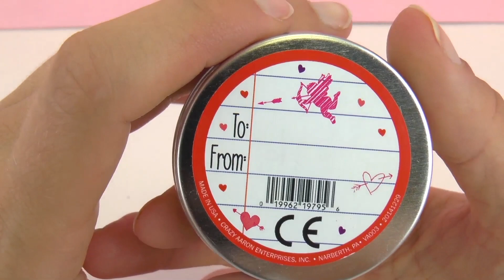Crazy Aaron's Thinking Putty Valentine | Plastilina